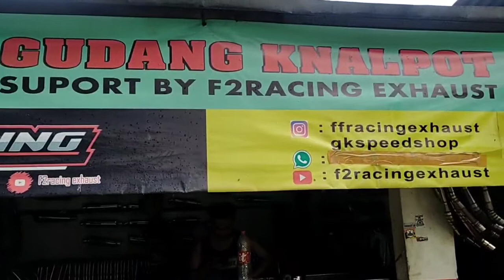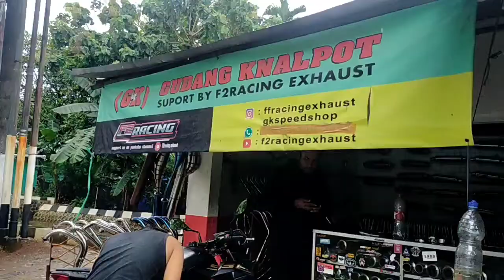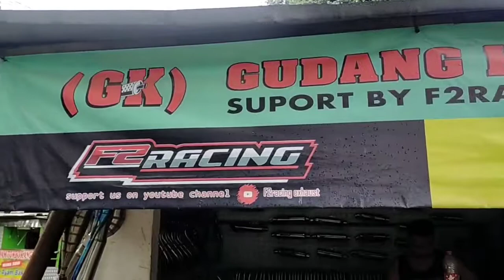kawasaki 250 SL. gahar sporty knalpot f2racing tipe cls 20 cm.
knalpot f2racing tipe CL.S 20 CM.
makin sporty makin bertenaga
F2racing tipe CL.S  PRODUK.
HARGA MAKIN HEMAT HANYA
rp 450.000 (silincher only)
rp 750.000 (full set matic)
rp 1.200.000 (full set cc 250)
rp 800.000 (full set sport 150 cc dan naked 150cc

 matrial sudah pasti

stainlles ss304.
pipa stainlles bending dan ada juga cacing.
tergantung pilihan ente broo.
info pemesanan
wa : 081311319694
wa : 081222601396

atau dm ig kita bro.

dan official store kita
(gk speed shop)

untuk performa di jamin.
tarikan makin garang..
suara sudah tidak di ragukan lagi.
GARANSI TETEP 6 BULAN UNTUK KNALPOT KITA YA BROOOOO